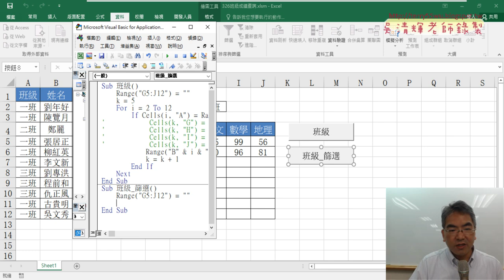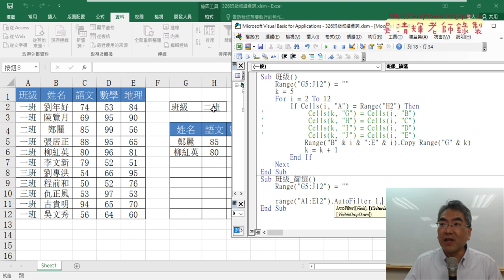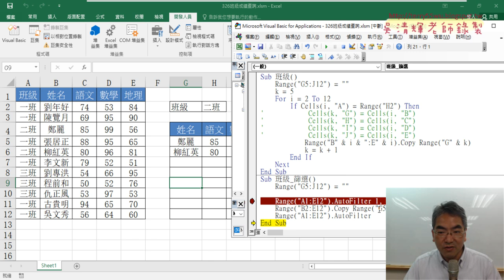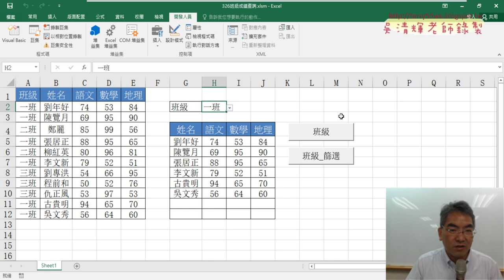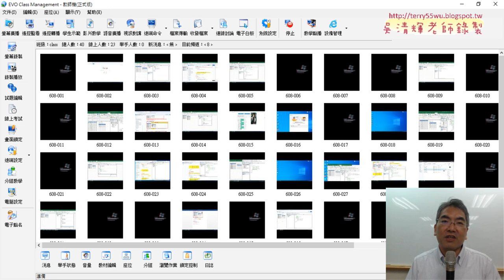02 將班級改為篩選AutoFilter方式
上課內容：
01_重點複習與326班級VBA改為Range物件
02_將班級改為篩選AutoFilter方式
03_改為事件驅動H2儲存格
04_樞紐分析表錄製巨集與自動增加列與欄
05_樞紐分喜表VBA與結尾

上課用書：
Excel VBA一點都不難：一鍵搞定所有報表
作者： Excel Home
出版社：博碩
出版日期：2013/06/26
定價：380元

吳老師  112/10/21